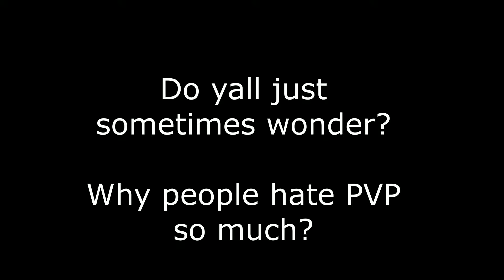InvadedLands Server PVP with Pigiey! This was amazing...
I enjoy this server and please like if you wanna see more!

Twitch: Twitch.tv/Zookaroot You should go follow it, I stream a lot actually!

(Outro)

- CONTENT CREATORS

(Epic Chase Music) - Run: Created by Ross Bugden